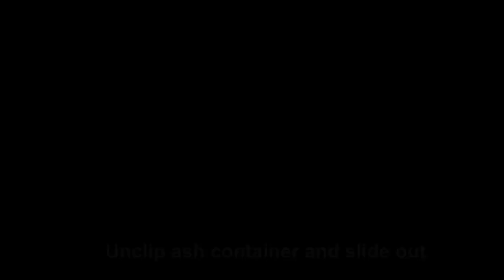Cinderella Travel Ash Container Emptying Guide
Please watch this short video which demonstrates how to correctly remove the ash container from your Cinderella Travel Incinerator Toilet